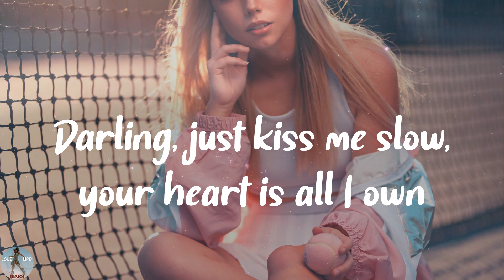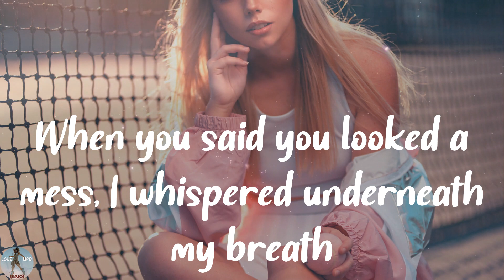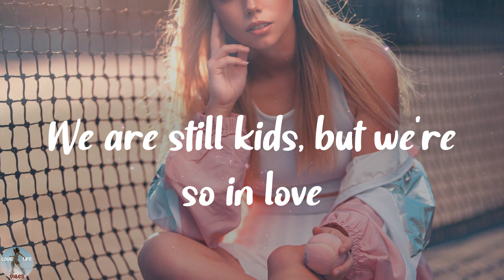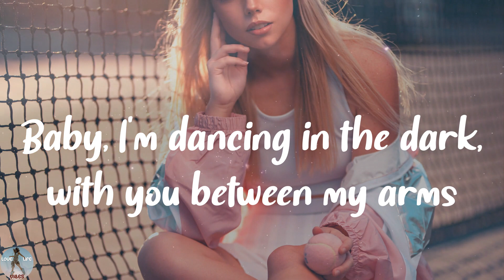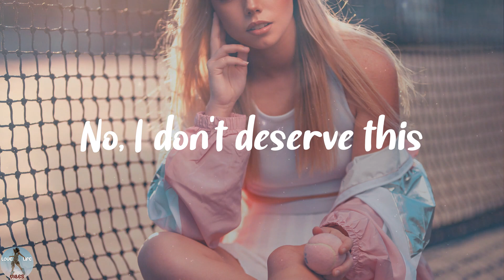Ed Sheeran - Perfect (Lyrics)